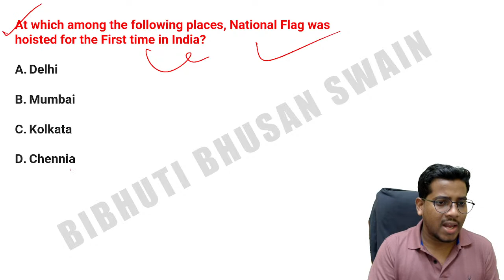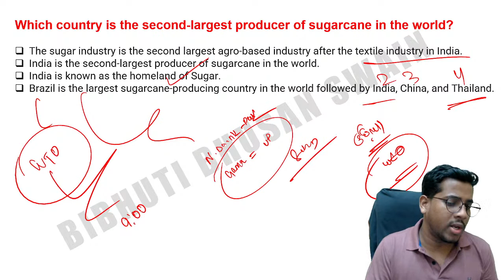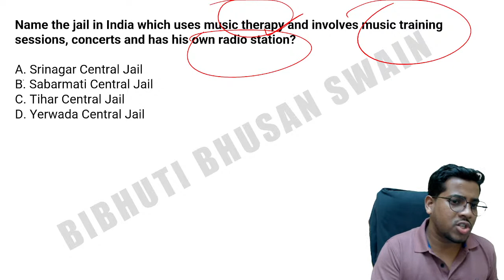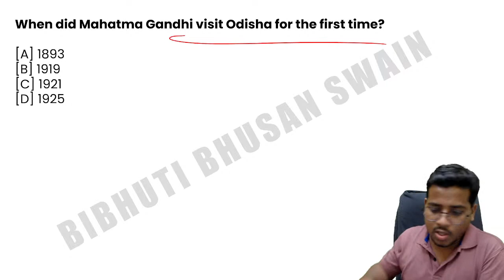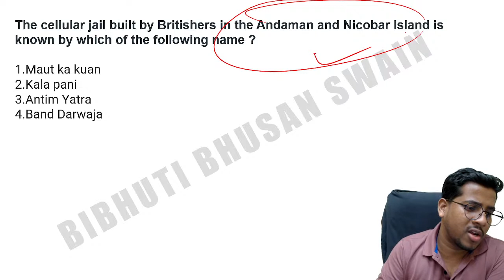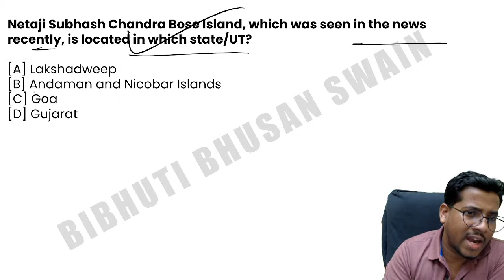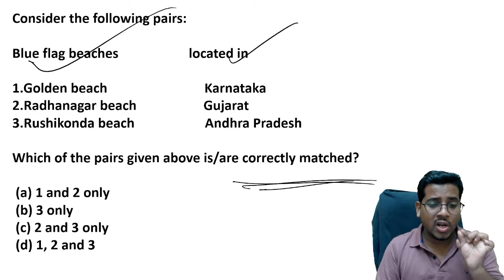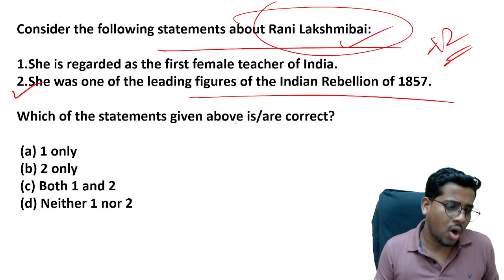Odisha Police & Jail Warder - Important Question Discussion | GK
In this session, Educator Bibhuti Bhusan Swain will be discussing Odisha Police & Jail Warder - Previous Year Question Analysis | GK